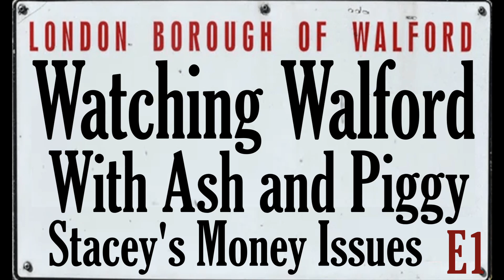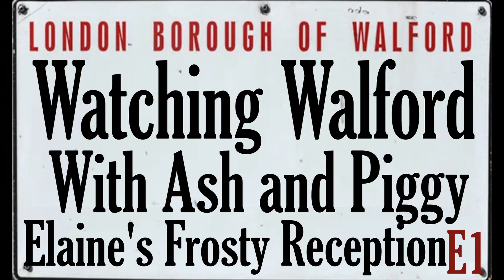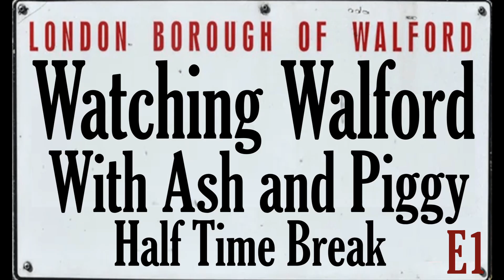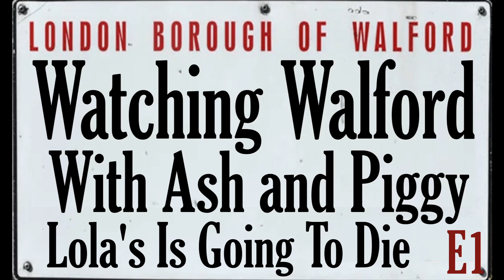"You Look Wonderful Tonight" I Watching Walford Episode 20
Watching Walford is a weekly review podcast created and produced by us Watching Walford.
This episode will be covering week Twenty of EastEnders 2023 from 15/05/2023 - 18/05/2023

Chapters
00:00 - 04:36  Introduction
04:46- 18:57 Stacey's Money Issues
19:00 -  29:47  Elaine Peacock's Frosty Reception
29:50 - 35:08  Half Time Break
35:10 - 45:10 Lola's Treatment Has Stopped Working

EastEnders is a British television soap opera created by Julia Smith and Tony Holland which has been broadcast on BBC One since February 1985. Set in the fictional borough of Walford in the East End of London, the programme follows the stories of local residents and their families as they go about their daily lives. Within eight months of the show's original launch, it had reached the number one spot in BARB's television ratings and has consistently remained among the top-rated series in Britain. Four EastEnders episodes are listed in the all-time top 10 most-watched programmes in the UK, including the number one spot when over 30 million watched the 1986 Christmas Day episode. EastEnders has been important in the history of British television drama, tackling many subjects that are considered to be controversial or taboo in British culture, and portraying a social life previously unseen on UK mainstream television.

Since co-creator Holland was from a large family in the East End, a theme heavily featured in EastEnders is strong families and each character is supposed to have their own place in the fictional community. The Beales, Brannings, Mitchells, Slaters and the Watts are some of the families that have been central to the soap's notable and dramatic storylines. EastEnders has been filmed at the BBC Elstree Centre since its inception, with a set that is outdoors and open to weather. In 2014, the BBC announced plans to rebuild the set entirely. Filming commenced on the new set in January 2022 and it was first used on-screen in March 2022. Demolition on the old set commenced in November 2022

EastEnders has received both praise and criticism for many of its storylines, which have dealt with difficult themes including violence, rape, murder and abuse. It has been criticised for various storylines, including the 2010 baby swap storyline which attracted over 6,000 complaints, as well as complaints of showing too much violence and allegations of national and racial stereotypes. However, EastEnders has also been commended for representing real-life issues and spreading awareness on social topics. For this, the cast and crew have received and been nominated for various awards.

Eastenders, Mick Carter, Keanu Taylor, Eastenders Kiss, Eastenders Spoilers, Eastenders Lily Pregnant, Eastenders Phil, Janine Butcher Christmas episodes New Year Episodes. HIV  Eastenders Full Episodes Eastenders Full Episodes Free eastenders spoilers eastenders fights eastenders theme eastenders christmas eastenders stacey eastenders lola eastenders mick and linda eastenders 25th december 2022 eastenders trailer eastenders mick carter death  eastenders shirley eastenders ben and callum eastenders ben eastenders whitney keanu eastenders Barry Falls off cliff death Janine Butcher Danielle Jones Kat Slater Dot Cotton Ethel Skinner You Need Slappin down Eastenders Full Episodes today Eastenders Full Episodes 2023 Eastenders Spoilers Denise and Ravi Davi  Eastenders Kiss eastenders stacey eastenders whitney eastenders lily eastenders lola eastenders fights eastenders 2023 eastenders ben and callum eastenders suki and eve eastenders sharon and keanu eastenders whitney and zack Eastenders Lola Dies  2023 Eastenders Lexi Amy Lola Death You Look Wonderful Tonight Jay Brown